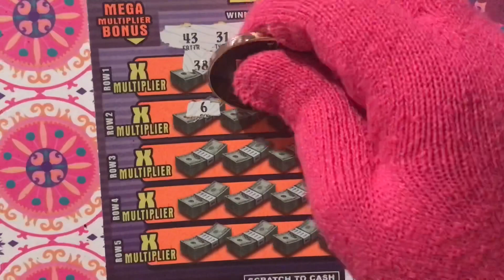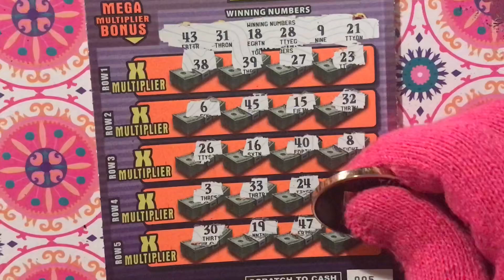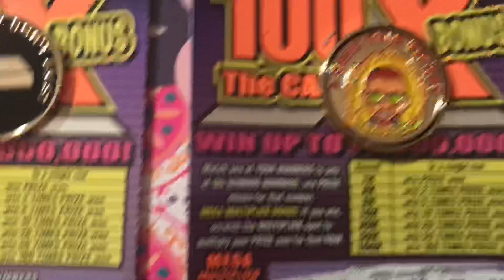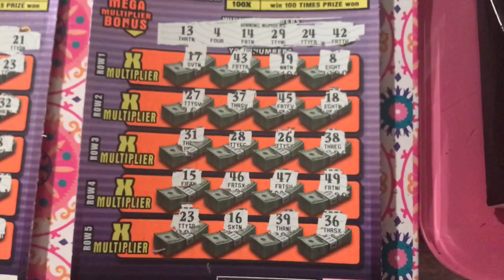100X The Cash notalkingasmr scratchingsounds nylottery | Lottery Scratch Off Tickets